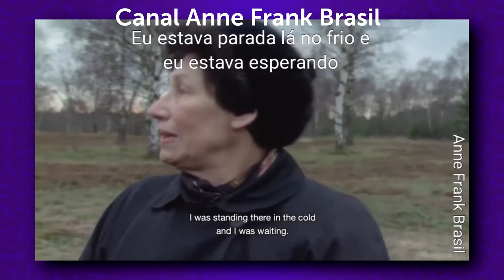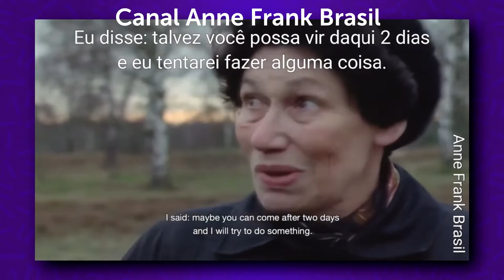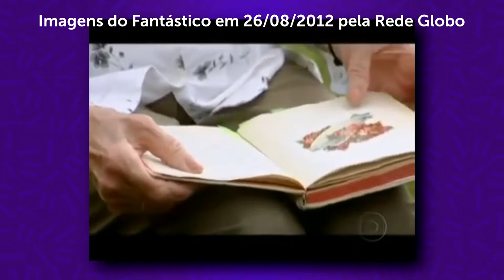OS AMIGOS DE ANNE QUE SOBREVIVERAM - O Diário de Anne Frank vs. Minha melhor amiga Anne Frank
VIU!
O vídeo de hoje é um Livro vs. Filme, vamos comentar sobre o livro O Diário de Anne Frank e o filme que já está disponível na netflix Minha melhor amiga, Anne Frank! Existem muitas diferenças e semelhanças entre eles e é sobre isso que vamos falar, completando com algumas curiosidades sobre os amigos de Anne que sobreviveram à Segunda Guerra Mundial.

00:00 Informações filme
01:19 Diferenças livro e filme
02:16 Informações livro
02:56 Conexão entre eles
03:48 Anne escreve sobre Hanneli (trechos)
06:31 Semelhança entre filme e livro
08:18 A história da Hanneli
10:22 O final
11: 23 Entrevista Hanneli
13:55 Ainda devo ler o livro?
14:39 Amigos de classe de Anne Frank